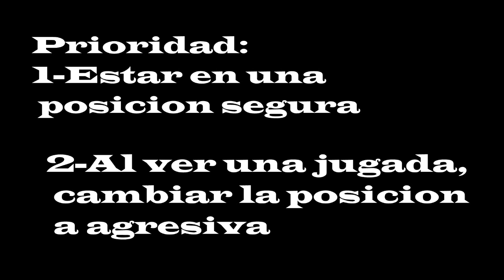Posicionamiento como Adc l Peleas de equipo e ideas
🎥 🎤T W I T CH  (DE LUNES A VIERNES EN VIVO🔥)👇🏻

🤳🏻📷I N S T A G R A M (PARA MIRAR MIS BOLUDECES🔥)👇🏻

🤝🏻😆D I S C O R D (PARA QUE COMPARTAS BOLUDECES🔥)👇🏻